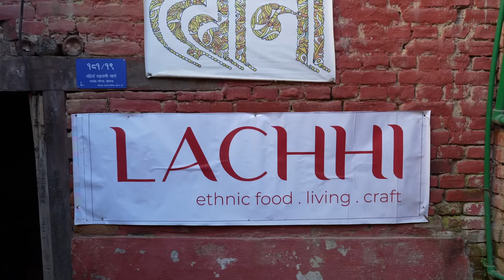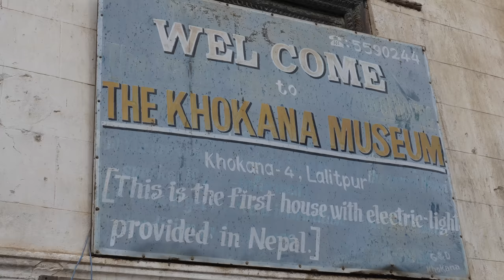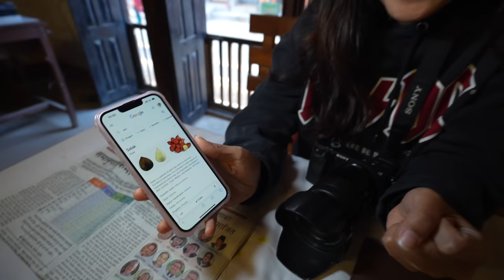NEWARI FOOD in NEPAL!! You WON'T BELIEVE They Eat This - CRAZY Nepali Food in Village!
Nepal has some interesting and unique foods and I found this out first hand today! This is EXTREME Newari food in a village near to Kathmandu. Newari are the original inhabitants of the Kathmandu valley and today I will take you to experience their culture and cuisine! Wish me luck! I had no idea what I was in store for...

CHAPTERS :

0:00-2:44 Intro
2:44-5:00 Newari Cooking
5:00-6:16 BBQ
6:16-8:42 Yomari
8:42-11:42 Eating
11:42-15:18 Village
15:18-17:38 More Cooking
17:38-24:21 Eating
24:21-24:54